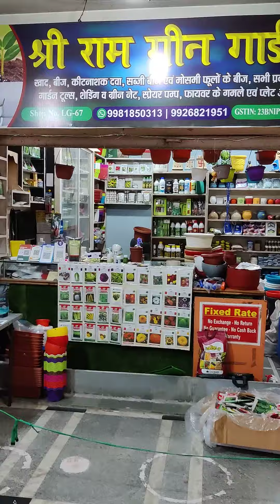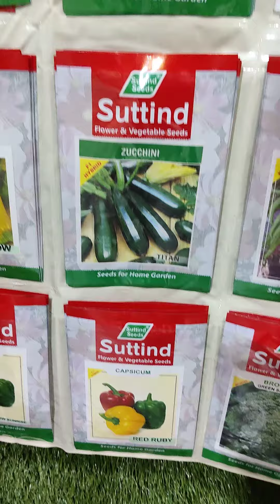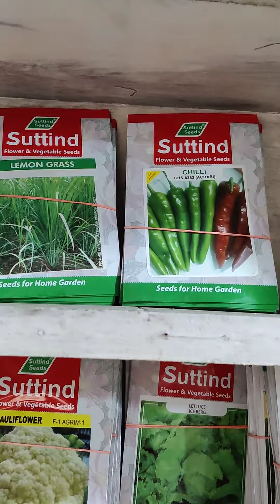Miniature Toys और Raisin Planters, और Kitchen Gardening Seeds की यहाँ सबसे ज्यादा Variety मिलेगी 🪴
Vegetable Seeds | Flower Seeds and Gardening products Shop
a complete horticulture store at bhopal...